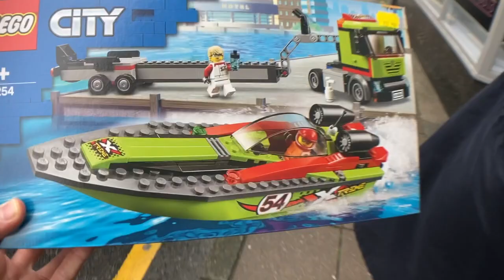Family road trip to Glenluce, Scotland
Today me, mum and dad are going on holiday for a week to Scotland.

Starting off with the first video of the road trip to Glenluce, Scotland. Glenluce is a small village in the parish of old Luce in Wigtownshire, Scotland 🏴󠁧󠁢󠁳󠁣󠁴󠁿

It contains a village shop, a parish church, a caravan park and a town hall.

We will also be visiting our nearest town Stranraer on the coast where loch Ryan is, also known as the toon, a town in the parish of inch, Dumfries and Galloway.

Camera used: Iphone SE
Tripod used: Joby Gorillapod mobile mini
Music used in intro: Tuff data- Vans in Japan by You Tube Studio
Music used in Outro: Buckeye Bonzai- Vans In Japan by You Tube Studio